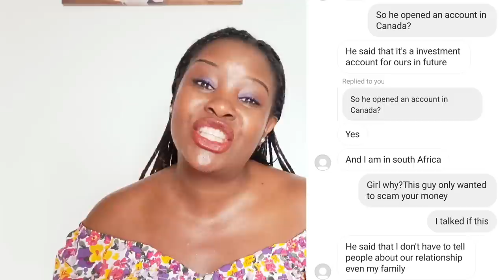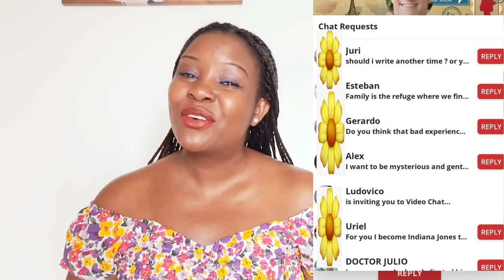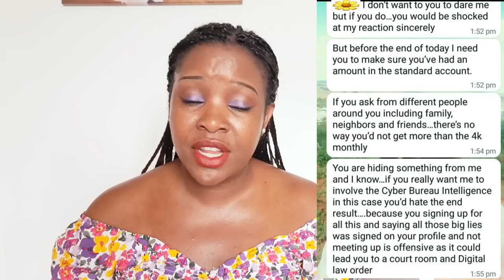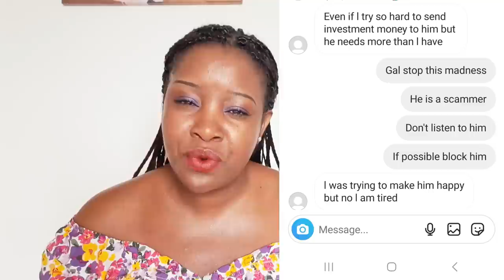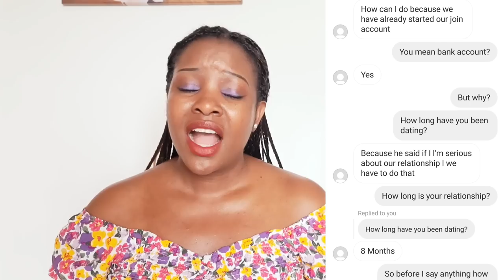WHEN I THINK ABOUT IT I CRY FOUND LOVE ON ONLINE DATING APPS THEN TURNED TO BE..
WHEN I THINK ABOUT IT I CRY FOUND LOVE ON ONLINE DATING APPS THEN TURNED TO BE..,in this video will be sharing with you this love story of a South African lady by the name of Paxa who found love on online dating apps in less than a month of joining with a so called Canadian guy by the name of Ricky.What will leave you like whaaat?how did she even do that is what happened in their relationship,planned their marriage and live together.This story will shine your eyes,will educate you so much on this online dating world and relationships in general.Thaey say experience is the best teacher so if you watch this love story till the end you will gain some experience that will be like your weapon to get the right man.i know after reading this you want to know how the story ended?Please watch the video till then end to know why she did it and how did it end?